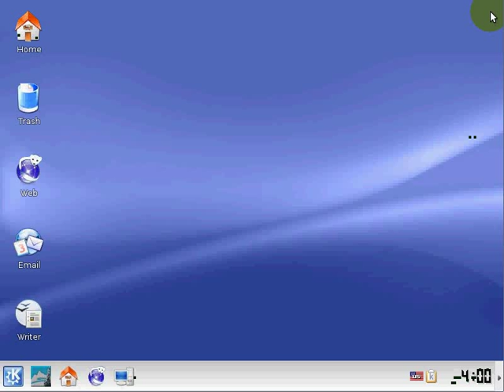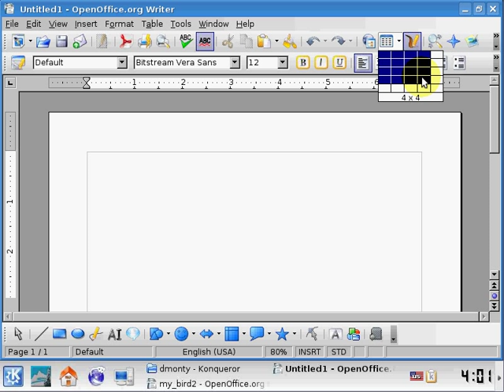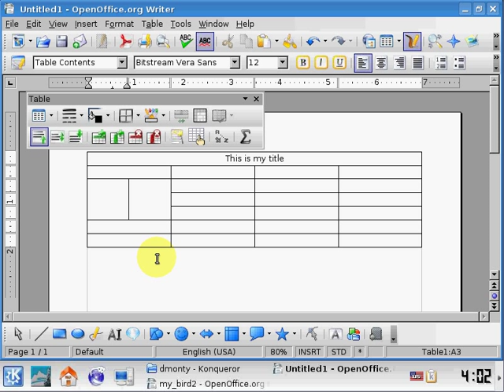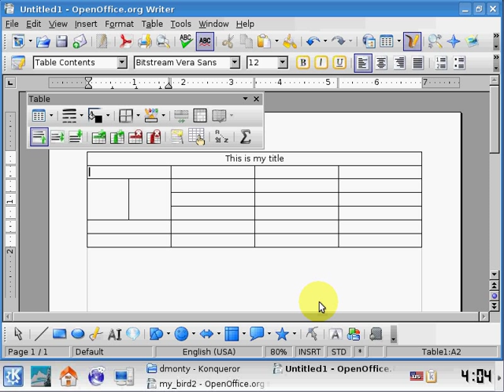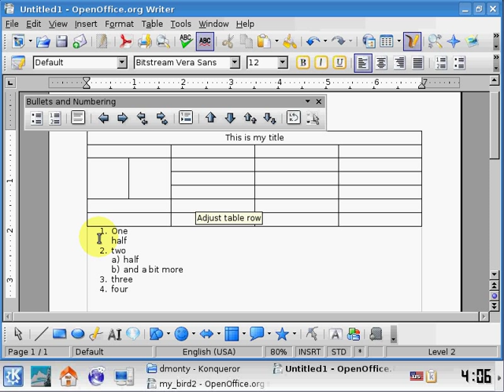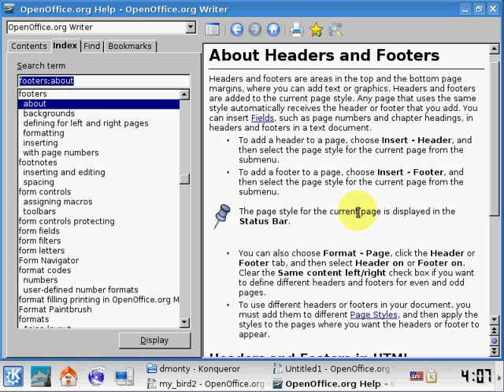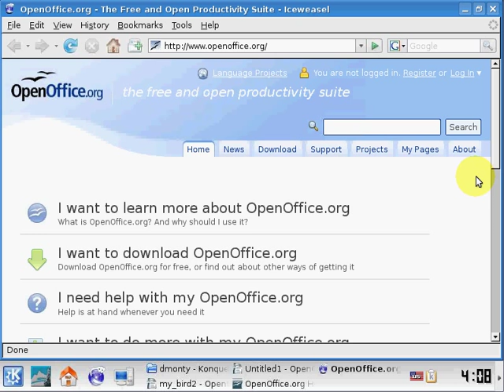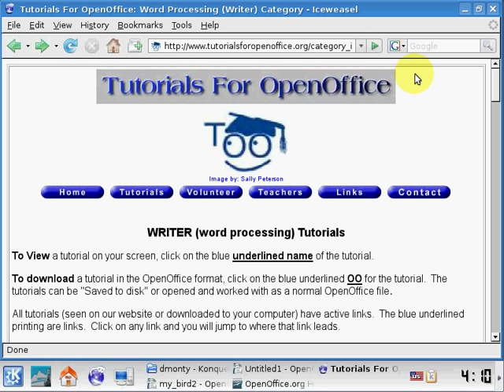Introduction tutorial to OpenOffice.org Writer Part-2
An introduction to OpenOffice.org Writer: Opening, Saving, Printing, Toolbars, Gallery, Tables, Bullet Lists, Built-in Help, Online Help.  OpenOffice.org is a free alternative to MS Office.